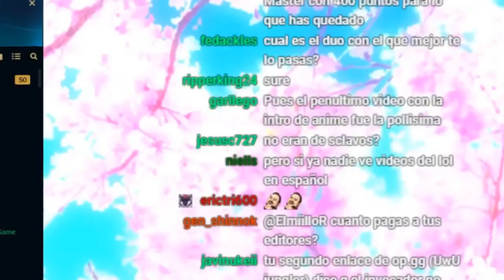LIGA DAS LENDAS ft. 2PR2